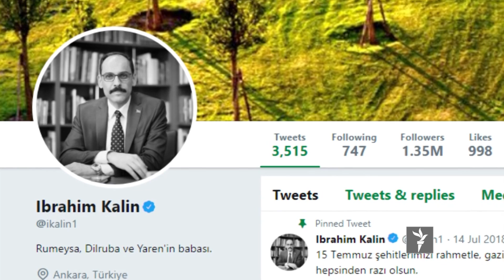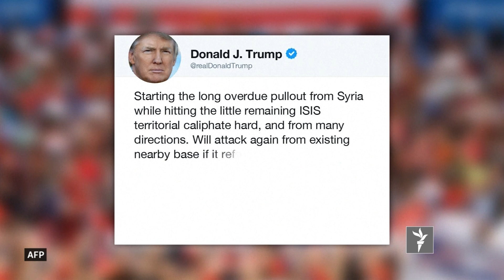تازه های جهان در ستودیوی آزادی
مرگ پانزده تن در نتیجۀ سقوط یک طیاره در ایران، پاسخ تند ترکیه به هشدار دونالد ترمپ و در تایلند برای پاک ساختن هوای آلوده ابر و باران مصنوعی تولید میکنند. ستودیوی آزادی ساعت ۷از تلویزیون پیشگام نیز پخش میشود.